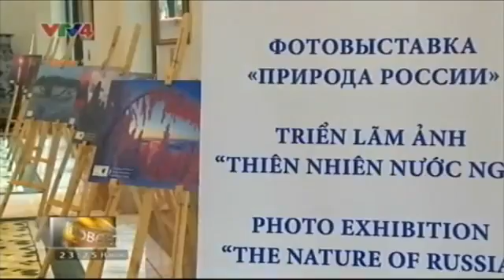«Природа России» Выставка во Вьетнаме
Сюжет телеканала "ВТВ 4" о недавних мероприятиях, организованных в рамках российско-вьетнамского сотрудничества в сфере культуры.